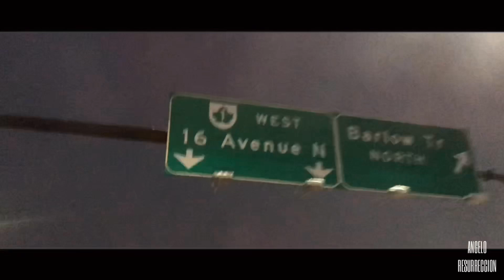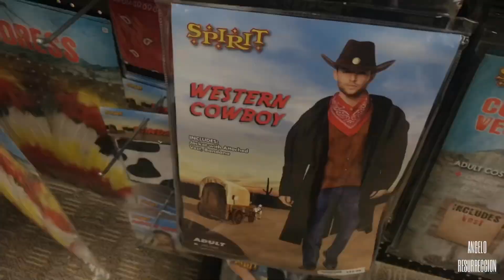HAUNTED HOUSE!?!?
Songs:
IM SILL(Not Alright) - K PRICE

Bryson tiller x Roddy ricch type beat - rhoro iyeke